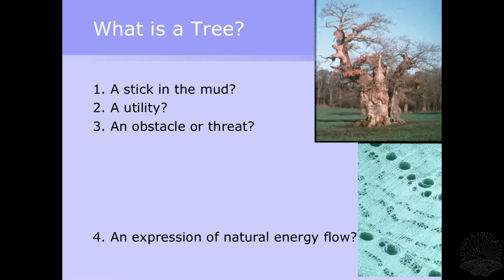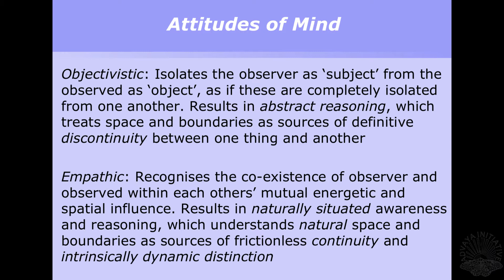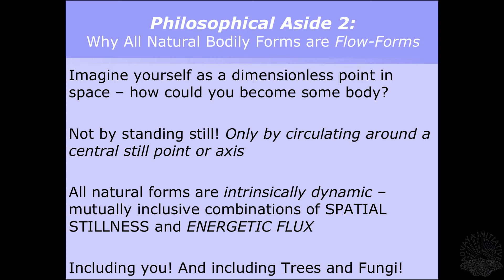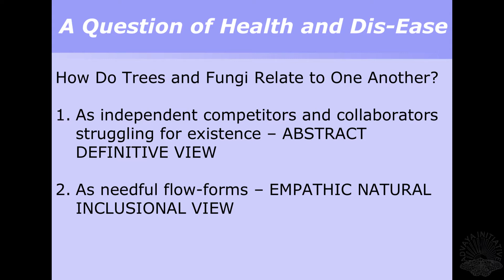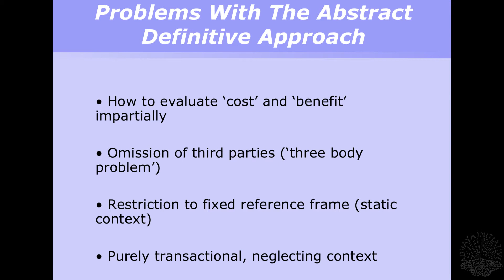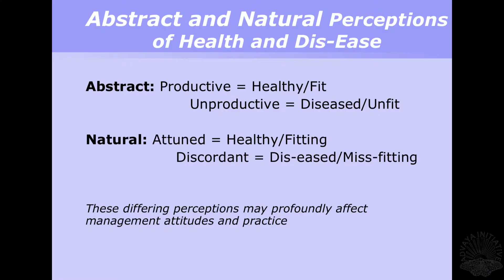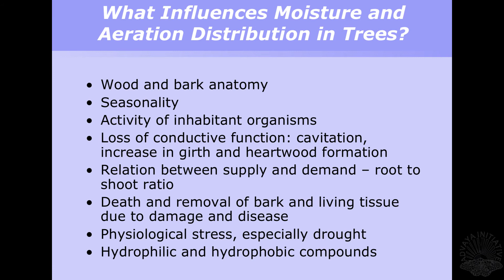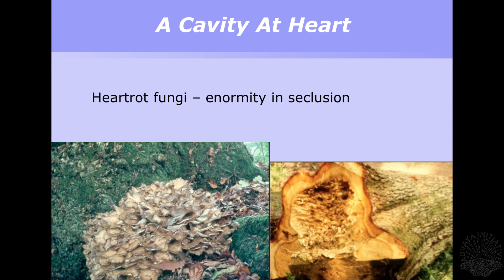Alan Rayner: Understanding Trees, Fungi, and the Evolutionary Flow of Life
This talk was given at the Advaya event Secrets of the Forests: Lives Within & Beyond the Trees, with Alan Rayner, Kay Haw & Martin Bidartondo on 5th November.

Talk Description: Understanding Trees, Fungi, and the Evolutionary Flow of Life
Alan will explain how his studies of trees, fungi and their diverse ways of relating to one another in natural communities contributed his new understanding of creative evolutionary processes based on the receptive-responsive relationship between intangible space and energetic flux. He will discuss how this understanding can help us to appreciate our human place in the natural world and enable us to live in a more passionate, compassionate and sustainable way than we currently do.

About the Speaker: Dr Alan Rayner

Dr Alan Rayner is an evolutionary ecologist, writer and artist. He was born in Nairobi, Kenya in 1950 and gained BA and PhD degrees at King’s College, Cambridge in 1972 and 1975. He was a Reader in Biological Sciences at the University of Bath from 1985 to 2011 and has published numerous papers and books, the latter including, most recently, ‘The Origin of Life Patterns in the Natural Inclusion of Space in Flux’. He was President of the British Mycological Society in 1998 and President of Bath Natural History Society from 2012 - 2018. Since 2000, he has been pioneering awareness of ‘natural inclusion’, the co-creative evolutionary flow of all forms of life in receptive-responsive spatial and energetic relationship. This awareness enables us to understand ourselves and other life forms as dynamic expressions of our natural habitat, not independent subjects and objects. He has a special interest in helping people to become more aware of the diversity of wildlife in their local neighbourhood, and how this can help us to learn to live together in a more passionate, compassionate and sustainable way than we currently do.